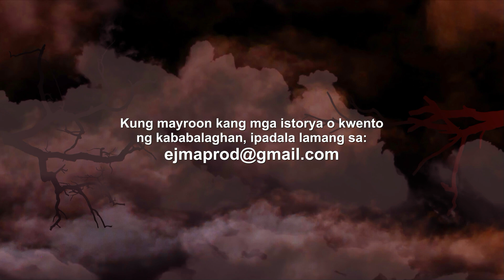ANG PROPETA - LIHIM NG GABI (HORROR STORY)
Episode 9

Al episodes are narrated by Papa Obet (Radio DJ of Barangay LS 97.1 Forever, GMA Network)
All contents and materials in this channel are licensed and owned by EJMA Productions.

Audio equipment/software used for every episode:
RODE Procaster Broadcast Quality Dynamic Microphone
Soundcraft Notepad-12FX Audio Mixer
DBX 166xs Compressor/Limiter/Gate
Magix Movie Studio Suite 2023 (Licensed)
Adobe Audition /Photoshop (Licensed)